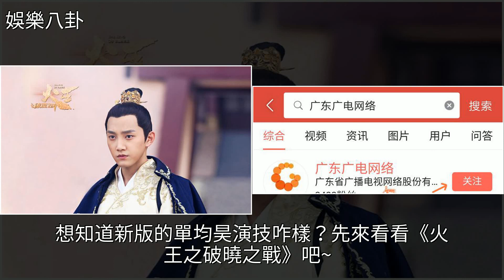一臉撲相？《火王之破曉之戰》開播收視遇冷，討論最多的不是景甜，竟是這位13年的快男選手！，[娛樂八卦]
一臉撲相？《火王之破曉之戰》開播收視遇冷，討論最多的不是景甜，竟是這位13年的快男選手！ [娛樂八卦]景甜,陳柏霖,歌手,范世琦,王之一臉撲相？《火王之破曉之戰》開播收視遇冷，討論最多的不是景甜，竟是這位13年的快男選手！ [娛樂八卦]景甜 陳柏霖 歌手 范世琦 王之